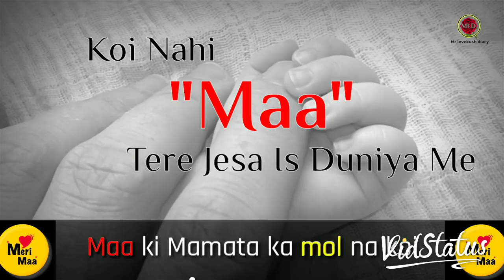Love you mom